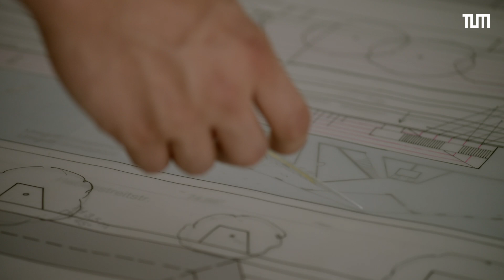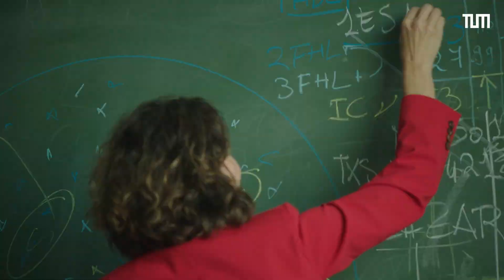Portrait: Technical University of Munich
With more than 600 professorships, 50,000 students and 12,000 employees, the Technical University of Munich (TUM) is one of the world's strongest universities in terms of research, teaching and innovation. It offers courses in computer science, engineering, natural and life sciences, medicine, mathematics, economics and social sciences. It operates as an entrepreneurial university in Munich's high-tech ecosystem and sees itself as a center for knowledge exchange open to society. It has been recognized as a University of Excellence in 2006, 2012 and 2019.
This is a slightly modified version of our image film released for the 150th anniversary in 2018.

►Follow the TUM!